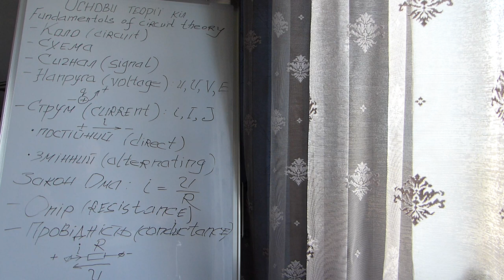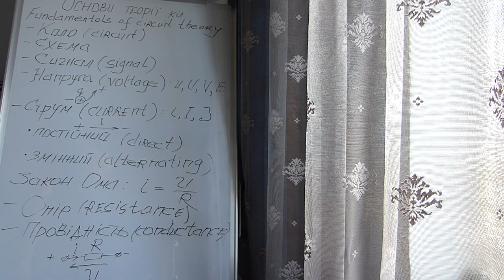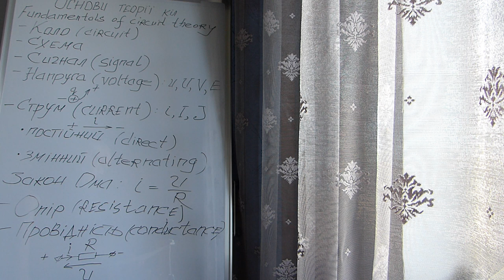Fundamentals of Circuit Theory (Introduction)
Training Course - Terminology